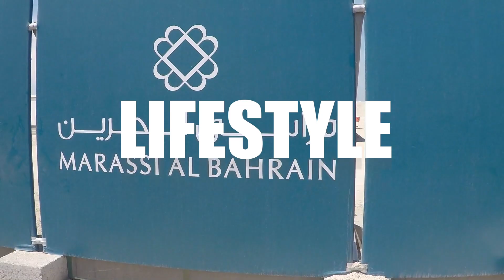NEW!! Youtube Channel Trailer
My name is Alexandra and my channel is based on Travel and Lifestyle Vlogs based in Bahrain and London.

Kisses xoxo

اسمي الكسندرا ويستند على قناتي على السفر وأسلوب الحياة التي يستخدم مقرها في البحرين ولندن .

بوسة xoxo